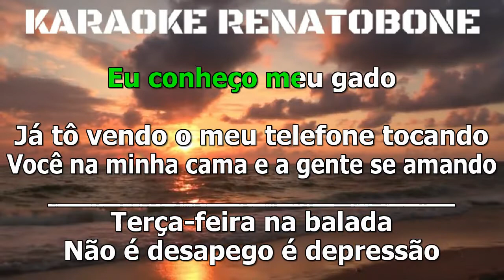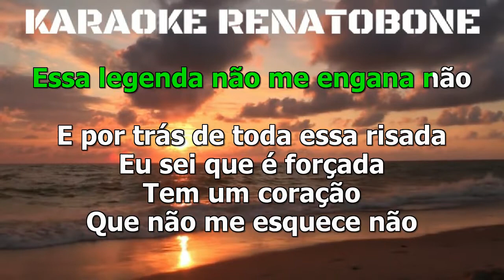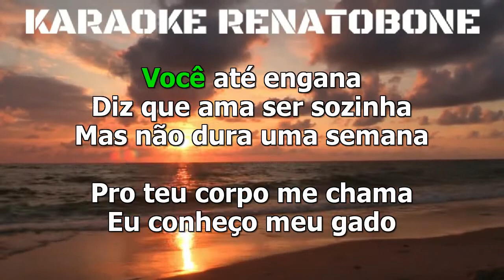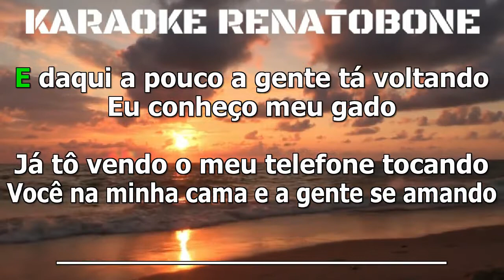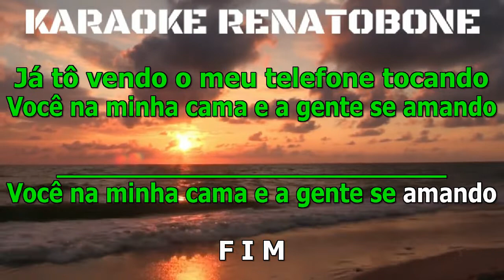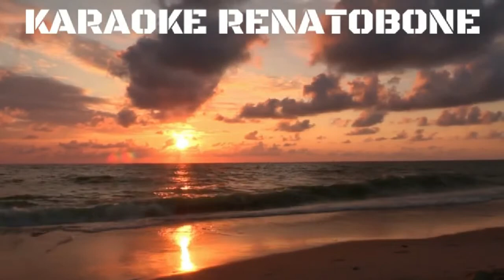CONHEÇO MEU GADO Henrique e Juliano KARAOKE COMPLETO